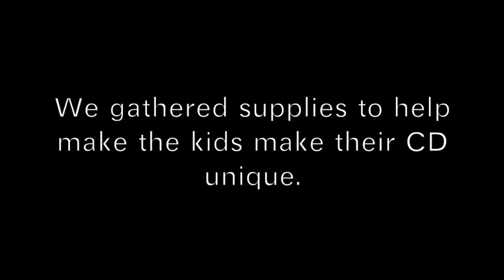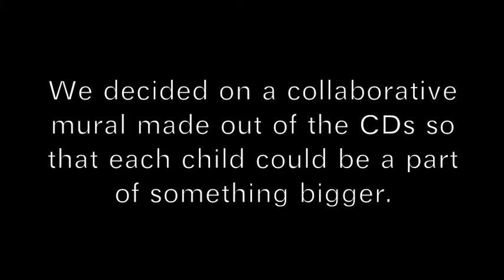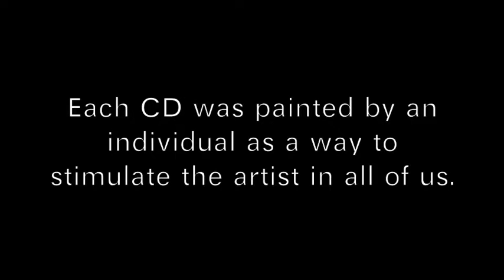Team Guerren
Clarksville Academy Challenge Based Learning Solution Video